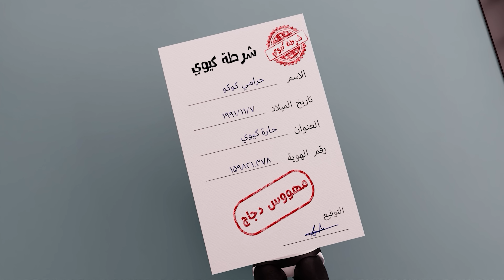مجموعة بعوضة قرصتني - عم نسمع انين | kiwi tv